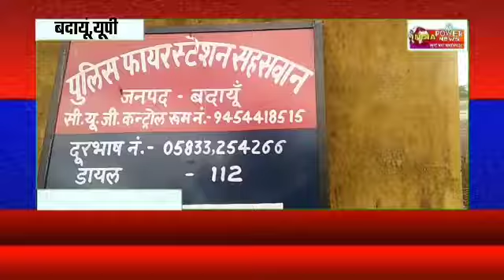फायर स्टेशन में शाम ढलते ही छलकता है जाम वीडियो वायरल